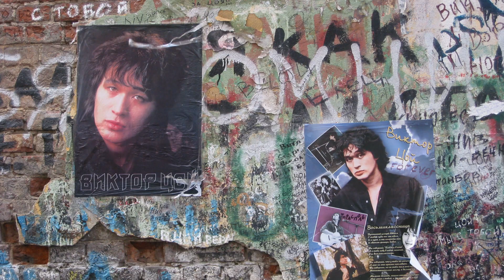Звезда по имени Солнце (English)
American band STARGASM covers KINO's song "Звезда по имени Солнце" translated to English.

White snow and grey ice cover this barren earth
And upon it this quilt of the land is a city strangled by roads
And above it the clouds pass by, blocking the light of gold
And above it the yellow smoke, the city's 2000 years old
The years spent under the star known as the Sun

And for 2000 years they've had wars for no reason at all
Wars are fought by the young to keep them from growing old
Scarlet puddles of blood in an hour will turn into dirt
In two hours the earth is dry, and in three flowers will grow
Warmed by the rays of the star known as the Sun

And we know that nothing will change, that Fate will favor the one
Him who lives by the rules of his own, him who's destined to fight and die young
He forgets about the words: 'Yes' or 'No', ranks and names mean nothing to him
He can reach for any star in the sky, and for him it's not just a dream
And fall burned by the star known as the Sun